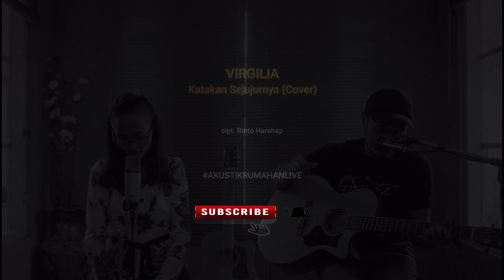KATAKAN SEJUJURNYA - RINTO HARAHAP // VIRGILIA - COVER // AKUSTIKRUMAHAN with GORISSURI Serie 2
Lagu ini dipersembahkan Spesial untuk (Almarhum) Mama Lambertina, semoga ikut bernyanyi sama-sama dari Surga. Rest In Love...

Song : KATAKAN SEJUJURNYA
Cipt ; RINTO HARAHAP
Cover by : VIRGILIA

Audio Recorded LIVE
Mastering Audio : Mino Seran
Video : - Ady Dos Santos
              - Anato Moreira